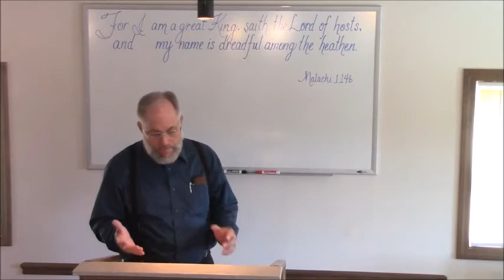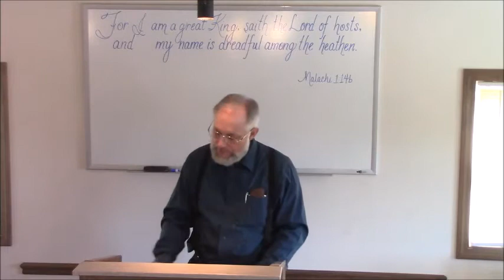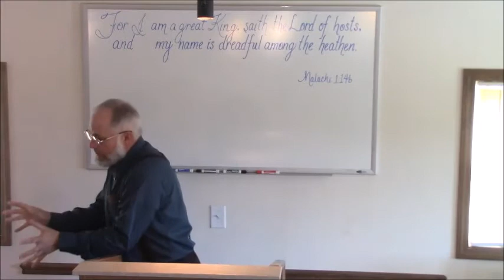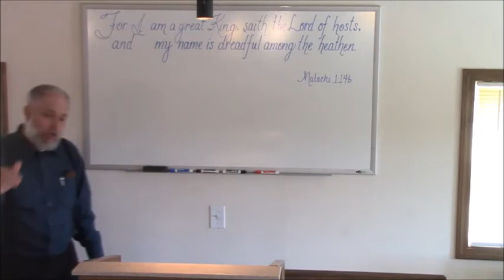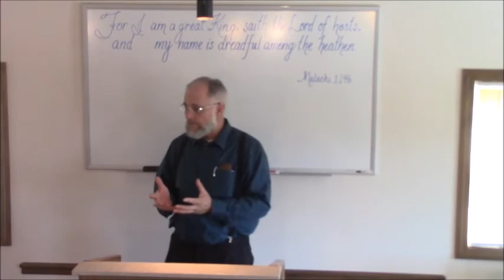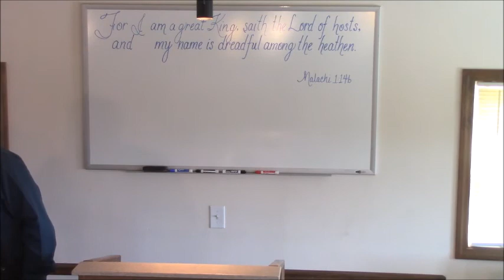I Corinthians 14 The Abuse Of Gifts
Verse By Verse Bible Study